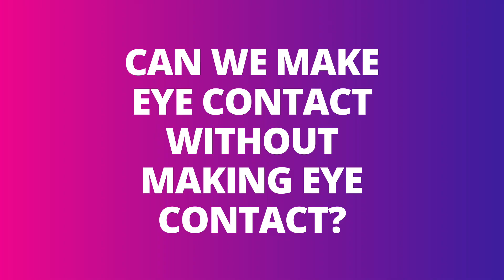Public Speaking Fishbowl Q&A | Can we make eye contact without making eye contact?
Today's question is: Can we make eye contact without making eye contact?

That is a very tricky question. The answer is yes, but I don't recommend it.

The best way to truly gauge whether our audience is connected, is through eye contact.

We want to see: Are they listening? Are they resonating? Is this message actually landing? And that comes from those personal connections.

If the stage lights are bright, and we can't see them, it's a different story.

But if you've got the chance... where you can, do your best to make eye contact.

Introduce yourself to the “jordanaborensztajn” community in the comments and let us know where you’re watching from. Have a nice day!